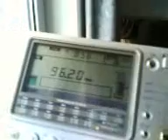TR&RO FM stations in Burgas, SE Bulgaria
97,6-Tatlises(Istanbul, NW Turkey);
96,2-Info Pro(Constanta, E Romania)